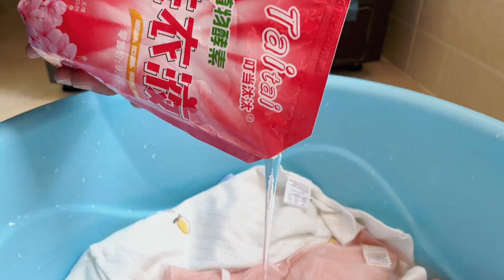婷婷预产期越来越近，200元母婴店大采购，小亮临走清洗小宝衣服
我是大家的小婷婷
用镜头带你了解真实的我
还有我们一家人的日常生活
北漂小婷婷#三农#美食